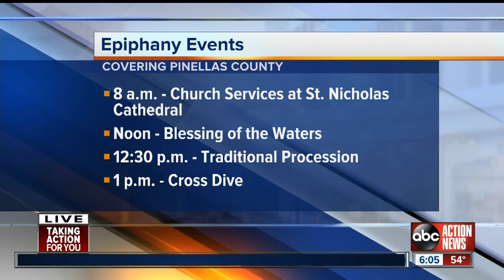Preview 600 Epiphany cross dive in Tarpon Springs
More than 20,000 people are expected to gather along Spring Bayou today to watch the Epiphany celebration in Tarpon Springs.